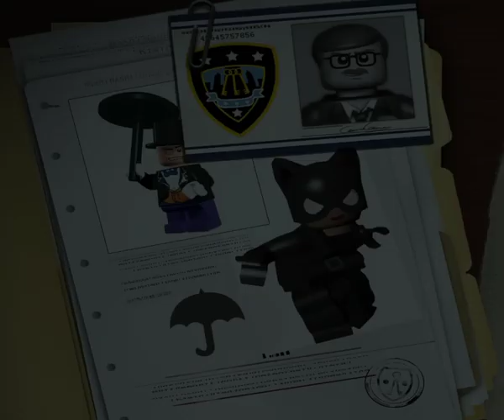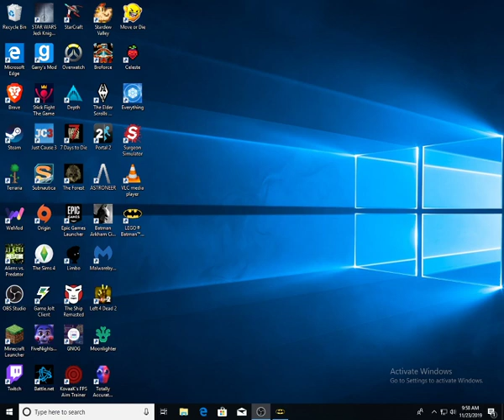Lego Batman part 11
I play the first Lego Batman game